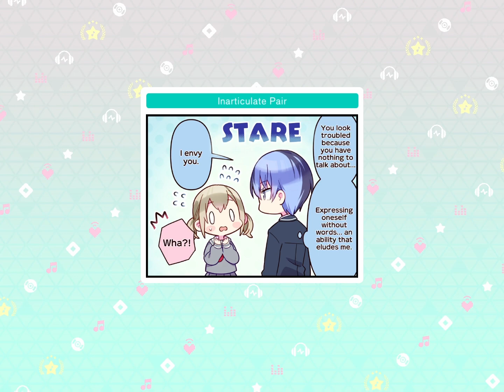Hello Builder - Project Sekai on PC - Expert - Song Level 24